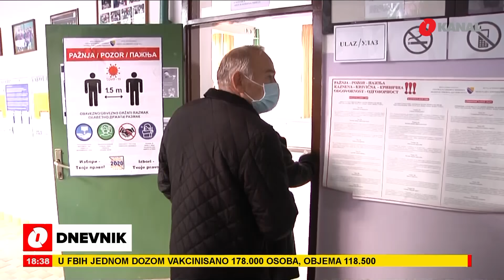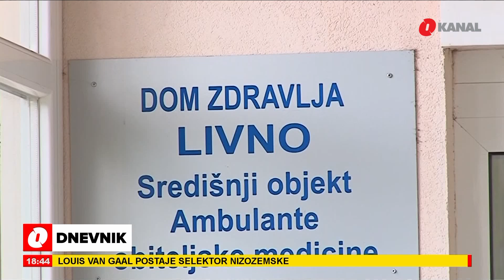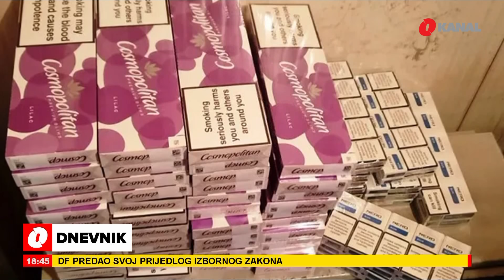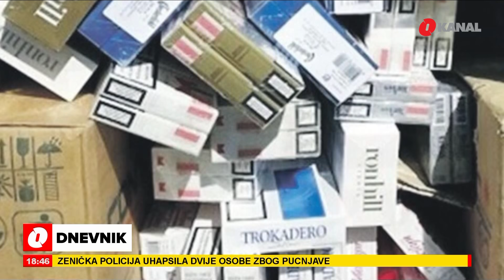O Dnevnik - 22.7.2021.